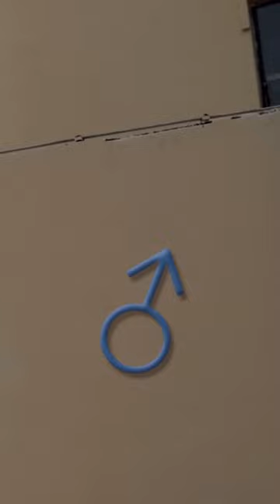Samam Shorts | Manu Ramesan | Anup S Pillai | Ranjini Jose | Karthiking | MRP | Forum A